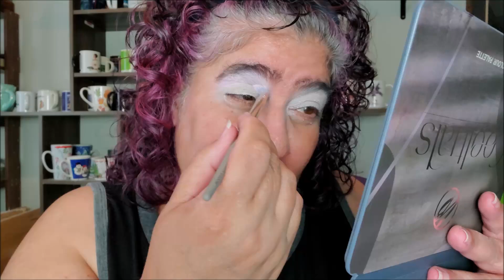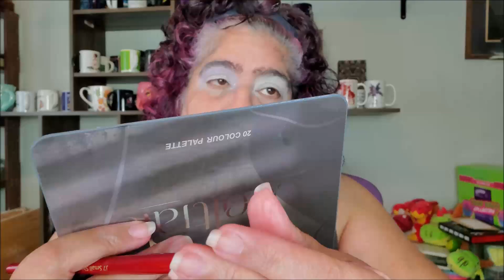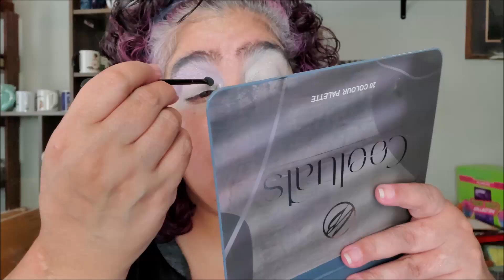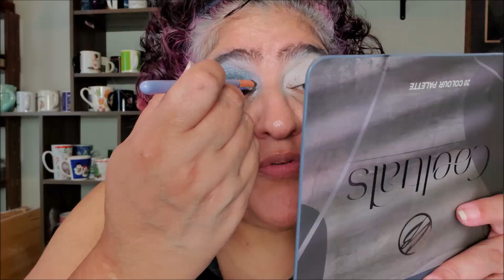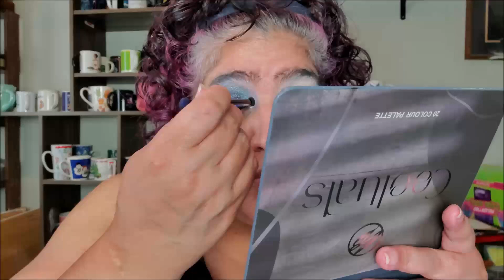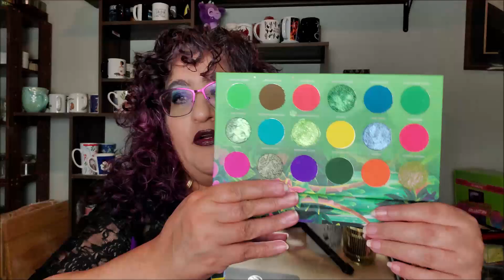Reading Ready No.14 + Cosmic Brushes Try On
♡ Pick up your EBW products here and save a little coin! I do earn from that code, but you get the savings.

Twitter|FB|IG|Pin: domynoe or Domytriesthis Too .:. Writing: alden.nu

Other Cool Stuff:
Crows Hollow Botanical (honorary sister's shop: give her some love please!)